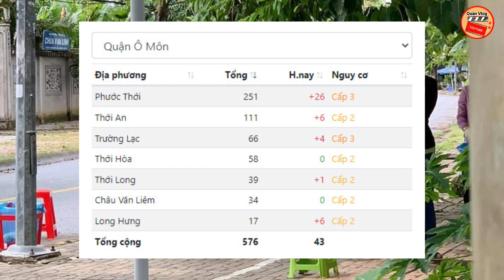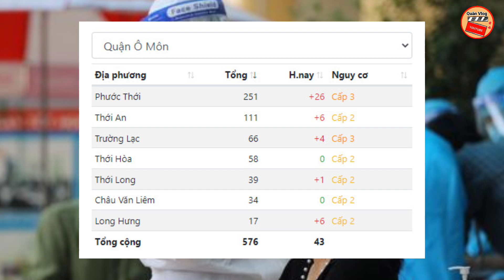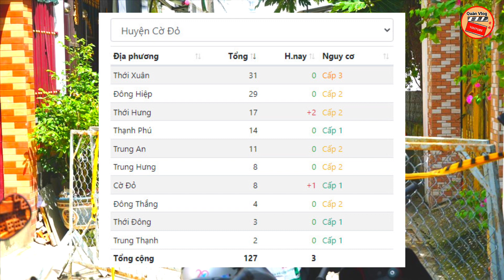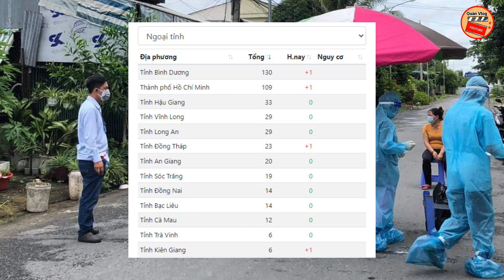CẦN THƠ🔥CHIỀU NGÀY (30/10) Ghi Nhận 132 Ca Mắc COVID-19 Mới || 13 CA TẦM SOÁT CƠ SỞ Y TẾ